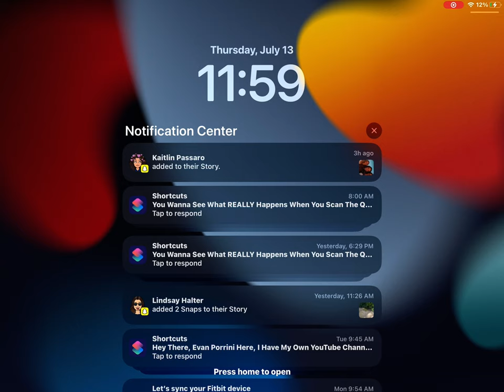July 14, 2023